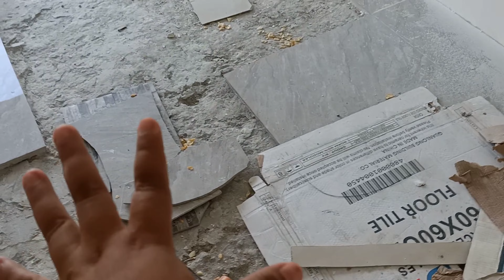Update sa bahay mga Manay mhelchoice Lifestyle vlog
and visit and Join my Fb Group